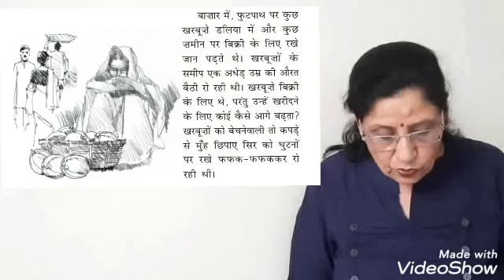Veena Chandna, Std:- 9, Subject:- Hindi-B (2nd Language), Chp. 2:- दुख का अधिकार (part 1)